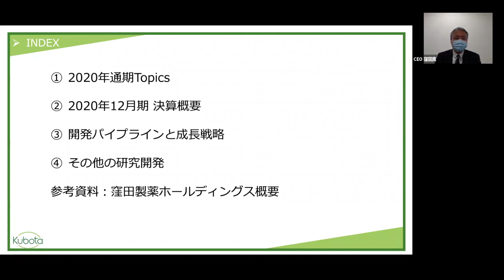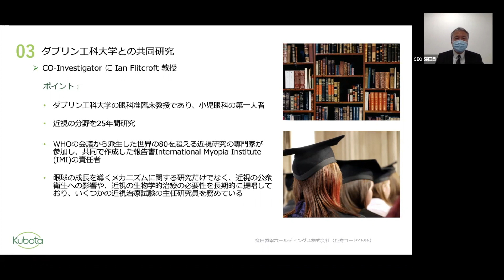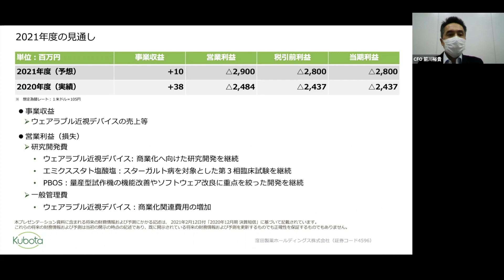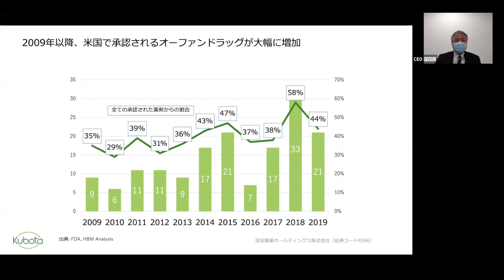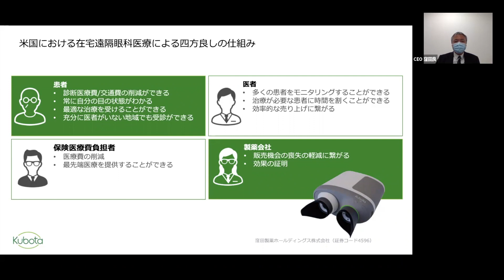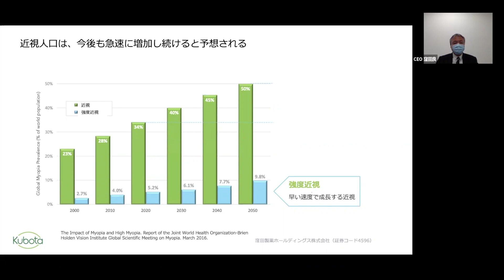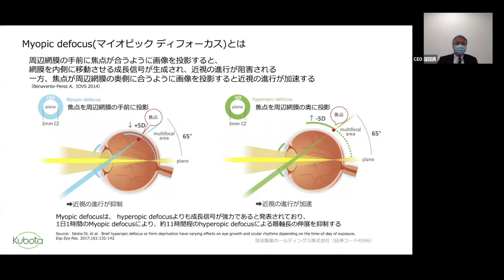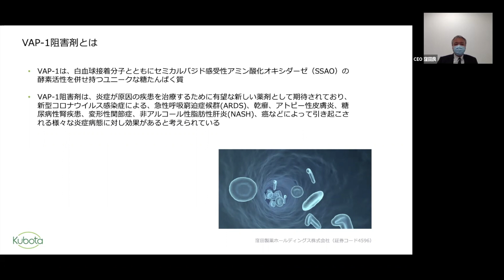2020年通期決算説明会